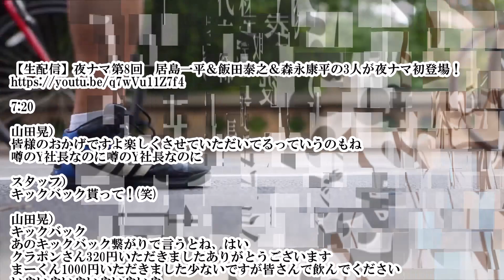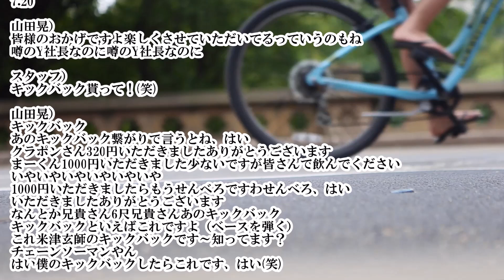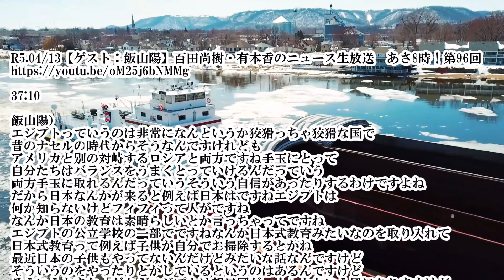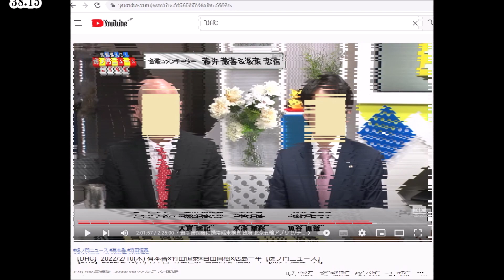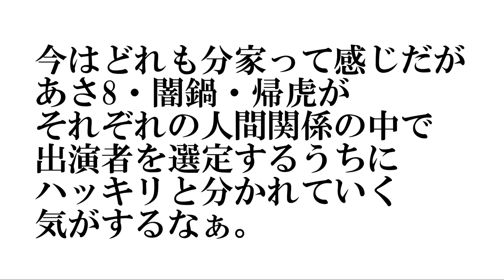【山田×百田】山田晃氏受けて立つ「キックバック受けてる噂のY社長です(笑)」 ※【生配信】夜ナマ第8回 居島一平＆飯田泰之＆森永康平の3人が夜ナマ初登場！感想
【帰ってきた虎ノ門ニュース再開秘話】山田氏や岡本D、元DHCテレビスタッフ、有本香さんオファーの経緯等を百田先生が語る

【生配信】夜ナマ第8回　居島一平＆飯田泰之＆森永康平の3人が夜ナマ初登場！

7:20

山田晃）
皆様のおかげですよ楽しくさせていただいてるっていうのもね
噂のY社長なのに噂のY社長なのに

スタッフ）
キックバック貰って！(笑)

山田晃）
キックバック
あのキックバック繋がりで言うとね、はい
クラポンさん320円いただきましたありがとうございます
まーくん1000円いただきました少ないですが皆さんで飲んでください
いやいやいやいやいやいや
1000円いただきましたらもうせんべろですわせんべろ、はい
いただきましたありがとうございます
なんとか兄貴さん6尺兄貴さんあのキックバック
キックバックといえばこれですよ（ベースを弾く）
これ米津玄師のキックバックです～知ってます？
チェーンソーマンやん
はい僕のキックバックしたらこれです、はい(笑)

スタッフ）
はっはっは(笑)

8:20
41:20

山田晃）
ナイスキック！ナイスキックが出ましたナイスキック
ナイスKB(キックバックの略？）
なんかこうサッカー系の動画みたいやね、はい
田北さんまた呼んで（コメント読んで）田北さんねまた来ていただきましょう
なるほど、フィフィさんね？フィフィさん呼んでもええね

41:46
51:23

山田晃）
八木沼さんお疲れ様です
みんな八木沼プロデューサーいらっしゃいました
キックバックくれはる人です

51:34
R5.04/13【ゲスト：飯山陽】百田尚樹・有本香のニュース生放送　あさ8時！第96回

37:10

飯山陽）
エジプトっていうのは非常になんというか狡猾っちゃ狡猾な国で
昔のナセルの時代からそうなんですけれども
アメリカと別の対峙するロシアと両方ですね手玉にとって
自分たちはバランスをうまくとっていけるんだっていう
両方手玉に取れるんだっていうそういう自信があったりするわけですよね
だから日本なんかが来ると例えば日本はですねエジプトは
何か知らないけどフィフィって人がですね
なんか日本の教育は素晴らしいとか言っちゃってですね
エジプトの公立学校の一部でですねなんか日本式教育みたいなのを取り入れて
日本式教育って例えば子供が自分でお掃除するとかね
最近日本の子供もやってないんだけどみたいな話なんですけど
そういうのをやったりとかしているというのはあるんですけど
そういうとまた「だからエジプトは親日国だー！」とかいう風になりますけど
そうじゃなくてむっちゃ親中の国なんで

38:15